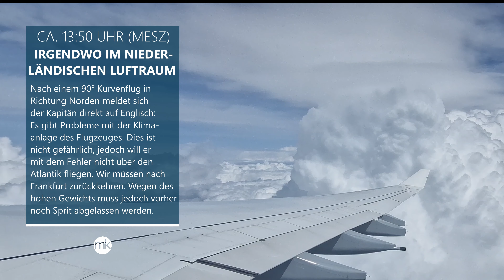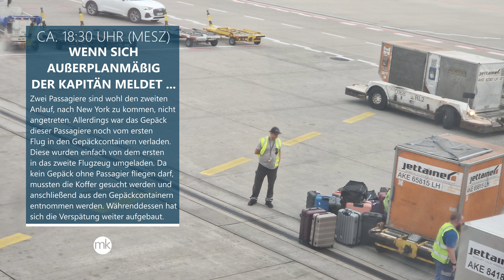LH400: Lufthansa Frankfurt (FRA) to New York (JFK) with Airbus A340-600, Fuel dumping, diverted FRA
Willkommen zu meinem neuen Reiseabenteuer! In diesem Video nehme ich euch mit an Bord von LH400, dem Lufthansa-Flug von Frankfurt nach New York, mit einem Airbus A340-600 in der Economy Class. Allerdings hatte dieser Flug einige unerwartete Ereignisse, die ich gerne mit euch teilen möchte.

Schon von Anfang an wurde unser Abflug von Verspätungen überschattet, da der eingeplante Co-Pilot erkrankte und der angeforderte Ersatzpilot verspätet am Flughafen eintraf. Nach einer mit gut zwei Stunden Verspätung hoben wir gegen 13 Uhr schließlich ab.

Während des Flugs über die Nordsee informierte uns der Kapitän über technische Probleme mit der Klimaanlage des Flugzeugs. Obwohl es nicht als gefährlich eingestuft wurde, entschied er sich, nicht weiter über den Atlantik zu fliegen. Daraufhin musste Treibstoff abgelassen werden, um das Gewicht zu reduzieren und eine sichere Rückkehr nach Frankfurt zu gewährleisten.

Zunächst stand nicht fest, ob wir mit einem Ersatzflugzeug und einer Ersatzcrew an dem Tag noch nach New York fliegen konnten oder ob eine Umbuchung auf andere Flüge (ggf. an anderen Tagen) stattfinden muss. Noch in der Luft bekamen wir die Information, dass ein Ersatzflugzeug gestellt wird und wir am Abend dann nach New York aufbrechen können.

Das Ersatzflugzeug wurde planmäßig für den Abflug um 18:00 Uhr zur Verfügung gestellt, aber einige Passagiere entschieden sich, nicht an Bord zu gehen. Folglich musste ihr Gepäck ausgeladen werden, was zu weiteren Verzögerungen führte. Als es dann gegen 19:20 Uhr zur Startbahn ging, hielt sich über dem Flughafen ein kräftiger Schauer, bei dem keine Starts durchgeführt wurden. So standen wir noch wenige weitere Minuten vor der Bahn, bis es dann tatsächlich gegen 19:30 Uhr nach New York los gehen konnte.

Schließlich erreichten wir unser Ziel New York (JFK) gegen 21:15 Uhr Ortszeit (03:15 Uhr deutscher Zeit). Ich war erleichtert, dass ich trotz der vielen Herausforderungen noch in New York (sicher) angekommen bin. Ich danke der Lufthansa, dass es trotz der vielen Unannehmlichkeiten alles gut geklappt hat. Wir wurden immer perfekt über alles informiert. Danke! :) Ärgerlich ist nur, dass mir ein Nachmittag in New York dadurch verloren gegangen ist.

00:00 Intro
00:06 LH462 Frankfurt (FRA) ✈️ Miami (MIA) | Lufthansa | D-ABYT | Boeing 747-8i
00:31 LH1296 Frankfurt (FRA) ✈️ Heraklion (HER) | Lufthansa | D-AIRY | Airbus A321-100 | Die Maus Livery
00:48 LH400 Frankfurt (FRA) ✈️ New York (JFK) | Lufthansa | D-AIHZ | Airbus A340-600
01:54 Ansage Kapitän, dass der Ersatzpilot noch nicht da ist
01:26 Rollen zur Startbahn 07C
01:42 3S424 (BOX424) Frankfurt (FRA) ✈️ Atlanta (ATL) | DHL operated by AeroLogic | D-AALL | Boeing 777-F
01:58 Take off Runway 07C
03:03 Departure
07:20 Technische Probleme mit der Klimaanlage
07:51 Treibstoffablassen (Fuel Dumping) mit Ansagen Purser und Kapitän
10:06 Approach Frankfurt Flughafen Landebahn 07R
10:59 Landung
12:01 Willkommen zurück in Frankfurt
12:42 LH400 Frankfurt (FRA) ✈️ New York (JFK) | Lufthansa | D-AIHW | Airbus A340-600
13:21 Weitere Verzögerungen durch fehlende Passagiere
13:52 Rollen zur Startbahn 25C
14:35 Take off Runway 25C
15:51 Departure
17:01 Reiseflug
17:29 Approach John F. Kennedy International Airport
19:55 short final John F. Kennedy International Airport Runway 22L
21:37 Landing 22L
22:25 Danke Lufthansa :)

My seat: 36K

Capture time:
May 2023